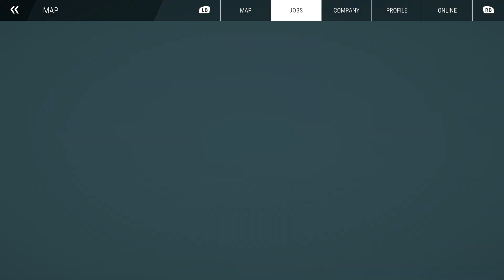Construction Simulator Single Family Home part 1